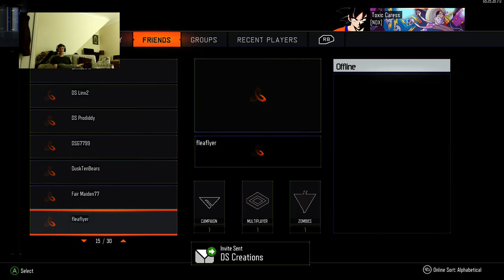Black ops 3 stream w/ Toxic and Merc Monst3r